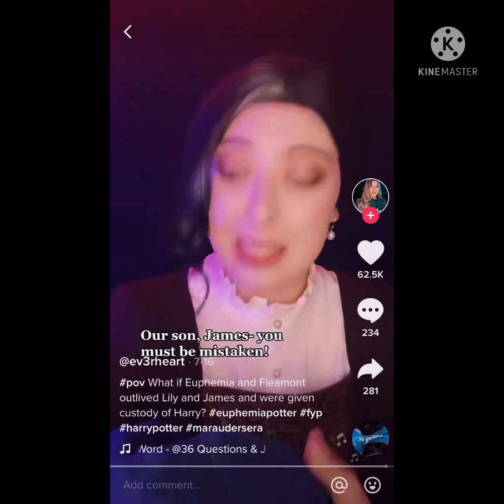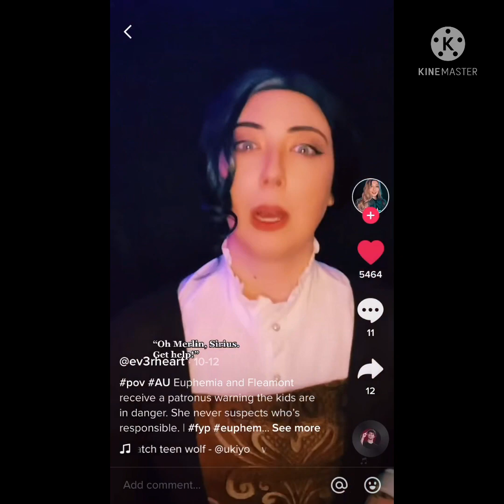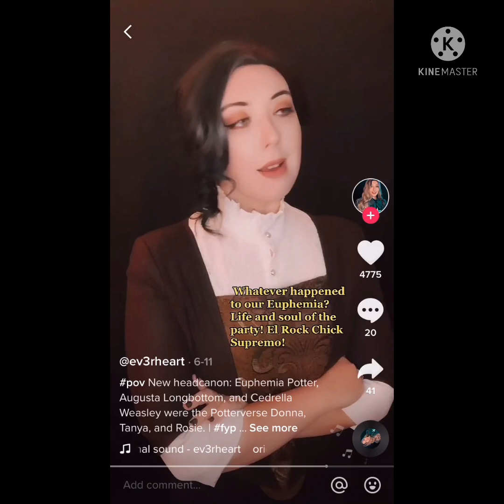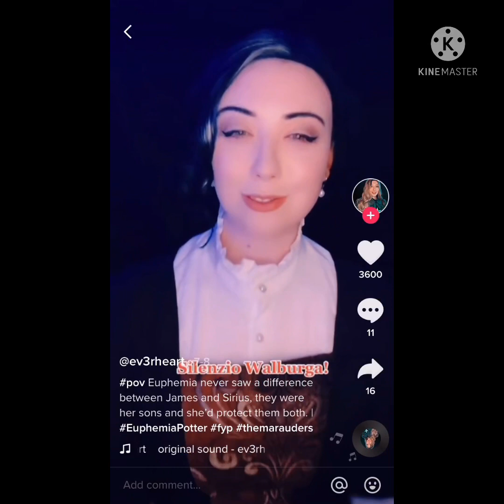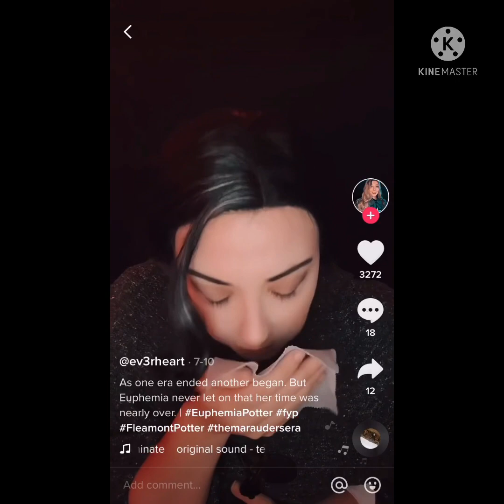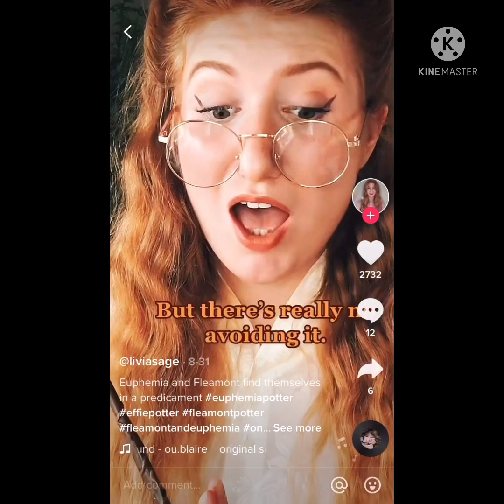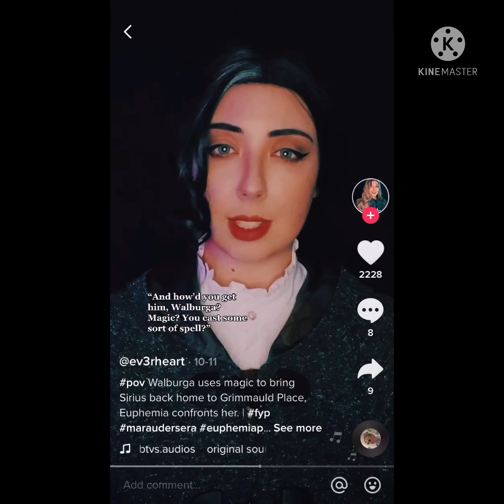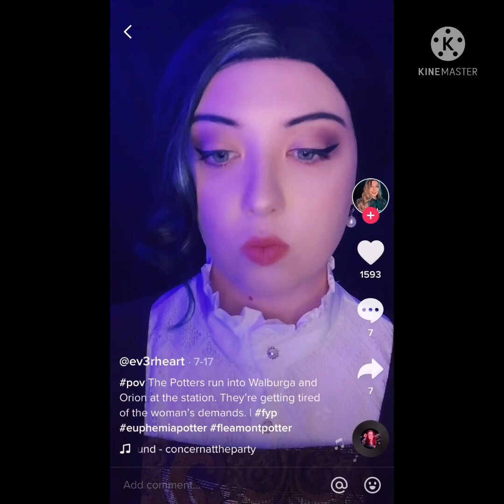Euphemia Potter tik toks